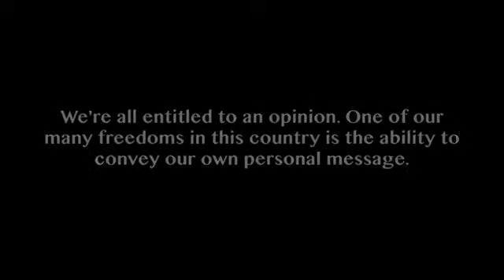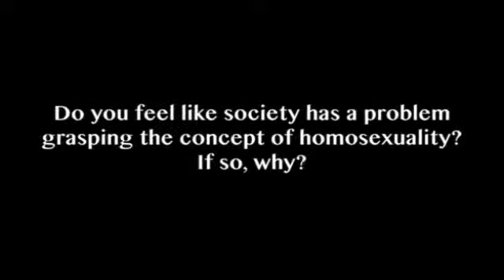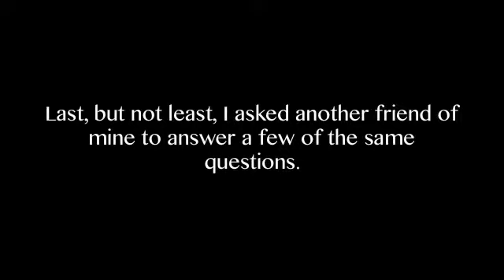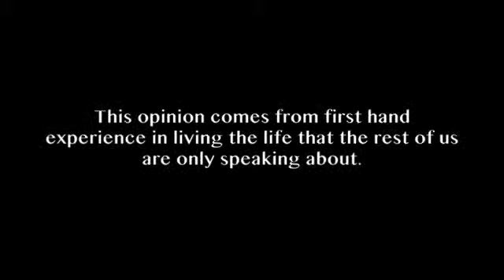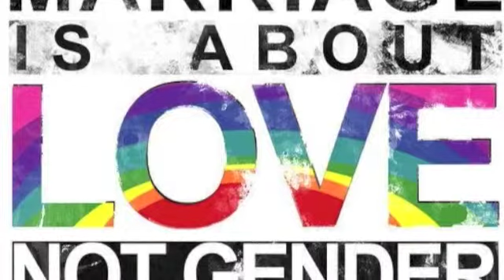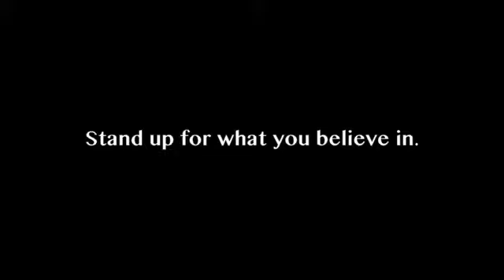Erin Long's Awesome Documentary Great Job.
"Some Day We'll Be Together."

HIM-"Drawn & Quartered."

Macklemore-"Same Love."